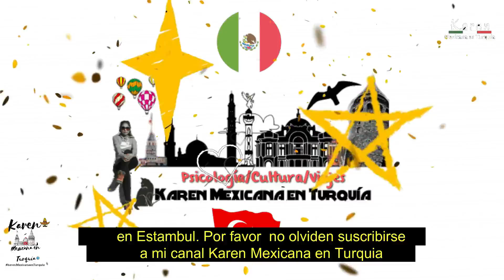¿SER YOUTUBER ES FÁCIL? 1 año en Youtube 2019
Hola bellos y bellas, el día de Hoy les comparto un video lleno de amor y gratitud por estar conmigo en está gran familia Karen Mexicana en Turquía. El tiempo pasa volando y ya un año en esta bella plataforma .
 Youtube tiene reglas basicas para el éxito :
✔ amor en cada vídeo
✔Disfrutar tu trabajo
✔perseverancia
✔Tolerancia
✔Disciplina
✔Respeto

✅Para los qué nos han preguntado ⬇⬇
🔴checa si tu pais necesita visa para entrar a Turquía link aqui⬇⬇⬇

Escribir⬇⬇
Si nos quieren enviar cartitas o regalos aqui la direccion ⬇⬇
Karen Guevara
P.T.T. Bostancı Şubesi
P:K 34744
Kadıköy/İstanbul/ Türkiye

Todos mis videos los hago con mucho amor y esfuerzo, y sobre todo mucho respeto para está gran familia que es Karen Mexicana en Turquía asi que cualquier comentario ofensivo o vulgar sera borrado. mil gracias